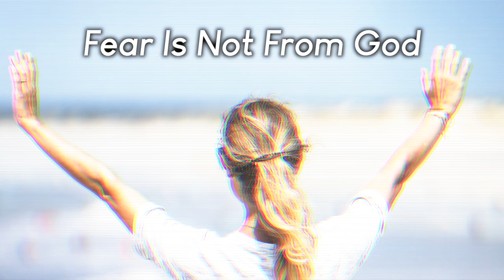FEAR IS NOT FROM GOD // Pastor Stephen Marshall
God does not bring us anxiety, worry, distress, fretting, or fear!